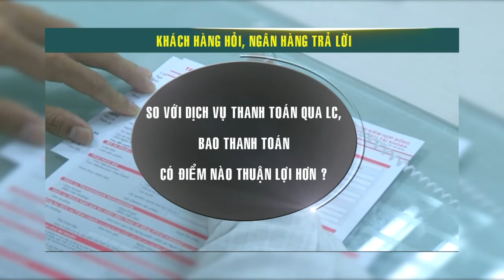Bao thanh toán, những khác biệt cơ bản về chi phí tài chính và chi phí thời gian so với LC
Tiếp theo phần tư vấn trong số tạp chí vừa rồi về dịch vụ bao thanh toán - nơi mà người bán có thể được ngân hàng cho tam ứng 1 phần tiền bán hàng trong tương lai. Tuần này chúng ta sẽ cùng nghe tư vấn cụ thể hơn của ngân hàng HSBC Việt nam về những điểm khác biệt cơ bản giữa hình thức Bao thanh toán so với thanh toán thông thường qua LC.